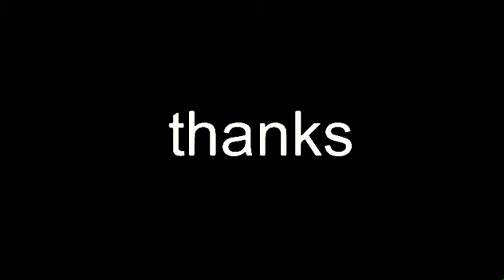Stick nodes- Godzilla vs King Ghidorah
My#StickNodes#animation,dp.mp4,made on Android!